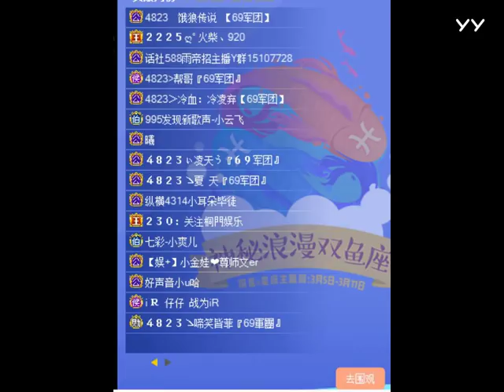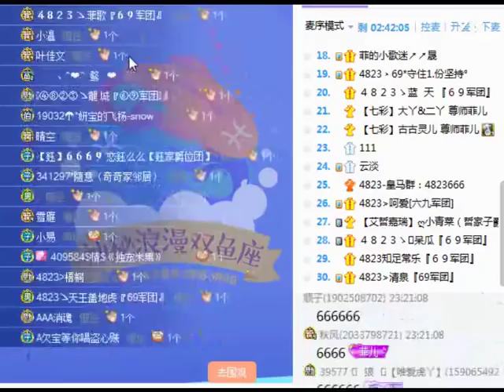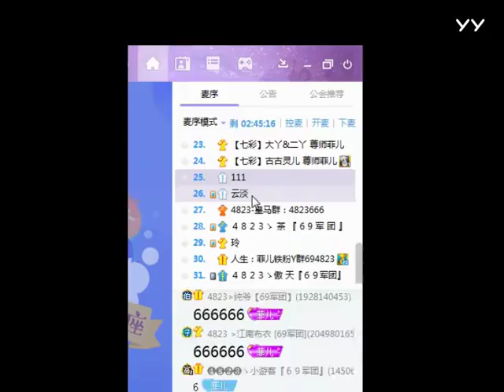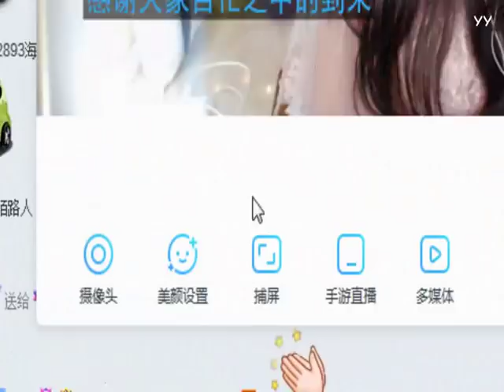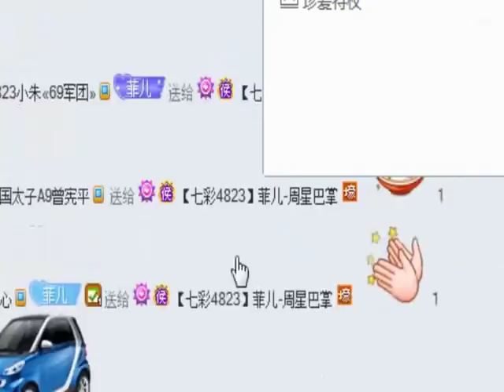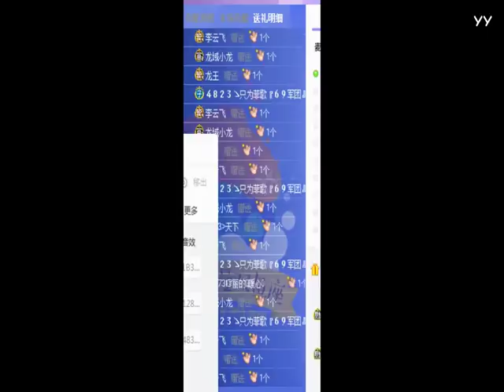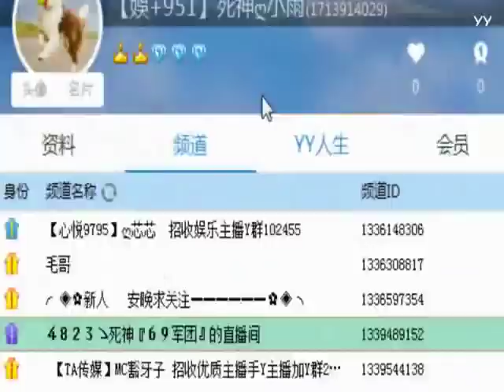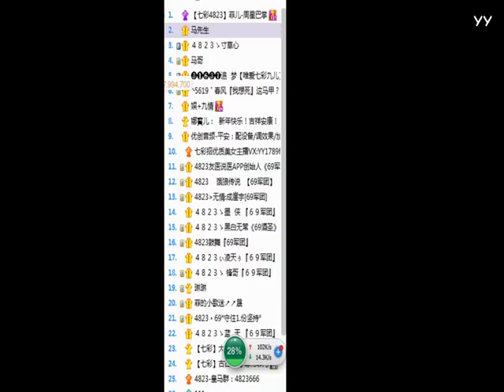20180303生日會下(今天特別文靜 不敢德瑟~因為勒壞了~) 菲兒全集視頻